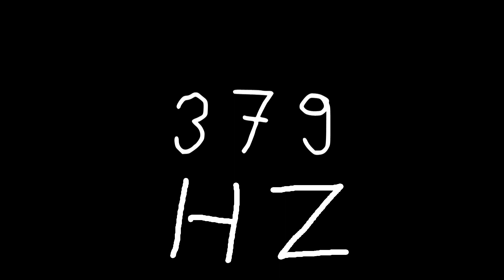379 hz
Just sound.

chords
sounds
noise
tone
noises
tones
audio
wave
waves
sin
sine
sinus
sinoid
heart
heartbeat
resonancy